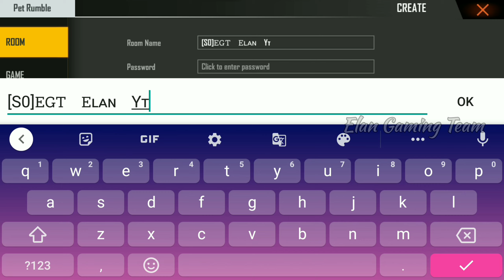😍New updated On OB29💥 Patch Update What 🤔Changes On🔥FreeFire.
✌️✌️..ELAN GAMING TEAM..✌️✌️

Booyah-ID. Link.👍

Support panuinga Friend's...💖💖